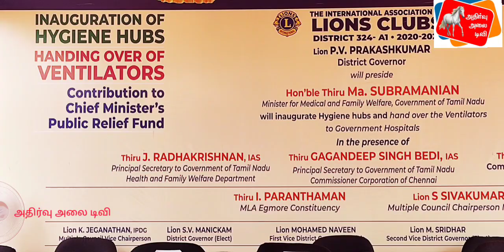அரிமா சங்கம் சார்பாக கொரோன நிதிக்கு ரூ.5 லட்சம் மற்றும் நான்கு வெண்டிலேட்டர் கருவிகள் வழங்கப்பட்டது.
*அரிமா சங்கம் சார்பாக பல்வேறு நலத்திட்ட உதவிகளை கவர்னர் பி. வி.பிரகாஷ் குமார் அறிவிப்பு*

அரிமா சங்கம் 324-ஏ1 மாவட்டத்தின் சார்பில் பல்வேறுசேவை திட்டத்திற்கான நிகழ்ச்சி சென்னை எழும்பூரில் உள்ள ராஜரத்தினம் மைதானத்தில் நடைபெற்றது

நிகழ்ச்சியில் அரிமா சங்கத்தின் கவர்னர் பி.வி. பிரகாஷ் குமார் ஐம்பது லட்சத்திற்கான சேவை திட்டங்களுக்கான அறிக்கையை சமர்ப்பித்தார். அதன்படி முதலமைச்சரின் கொரோனா  நிதிக்கு ரூபாய் 5 லட்சத்துக்கான காசோலை மற்றும் நான்கு வெண்டிலேட்டர் கருவிகளை அமைச்சர் மா. சுப்ரமணியம் அவர்களிடம் வழங்கினார்.

ராஜரத்தினம் மைதானத்தில் பயிற்சி பெறும் காவல் துறையினருக்கு ரூபாய் 18 லட்சம் மதிப்புள்ள 30 கழிப்பறைகளை கட்டியுள்ளார், மேலும் ஓமந்தூரார் மருத்துவமனை, ராஜீவ்காந்தி மருத்துவமனை ஆகியவற்றில் தலா 10 கழிப்பறைகளை கட்டி தருவதாக உறுதி அளித்துள்ளார்.

மேலும் இது போன்று பல்வேறு திட்டங்களை செயல்படுத்த உள்ளதாக ஆளுநர் தெரிவித்தார். நிகழ்ச்சியில் காவல்துறை அதிகாரிகள் மற்றும் எழும்பூர் சட்டமன்ற உறுப்பினர் இ.பரந்தாமன் உட்பட பலரும் கலந்து கொண்டனர்.